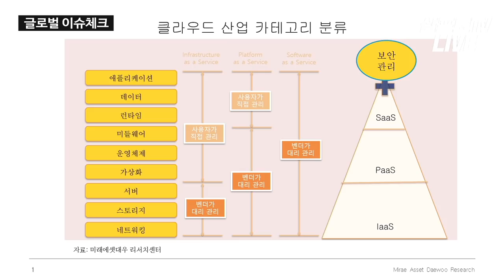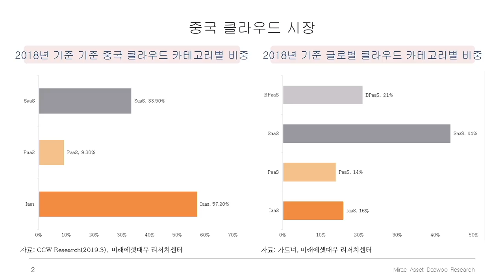중국 클라우드 산업, 이제는 SaaS 와 PaaS 중심의 산업 펼친다 f. 김수진 연구원